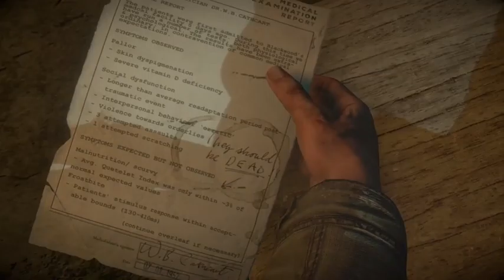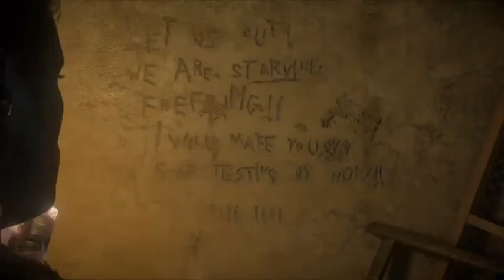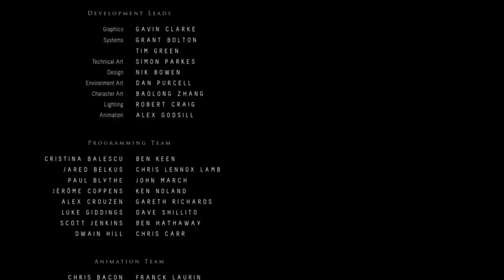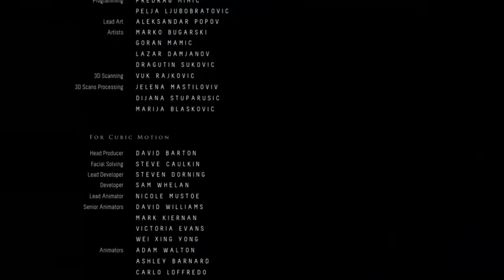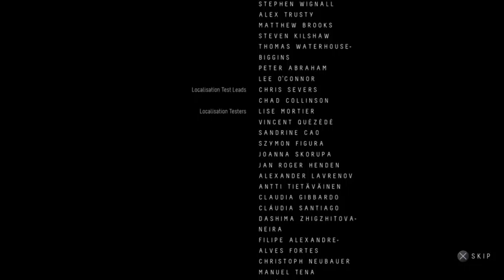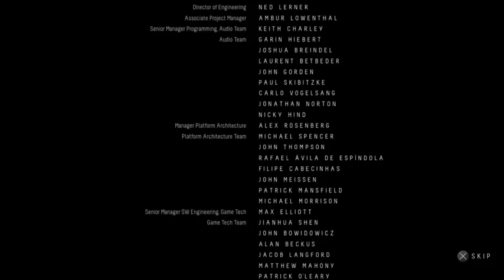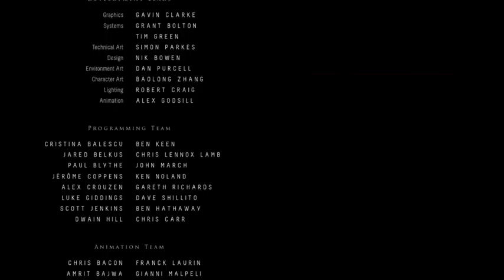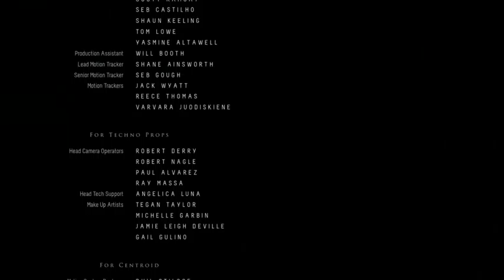Until Dawn Live Stream With Vanri the Rogue #4 (FINAL)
Vanri continues her playthrough of Until Dawn with her second stream. Vanri streams on Friday nights at 6pm EST. -- Watch live